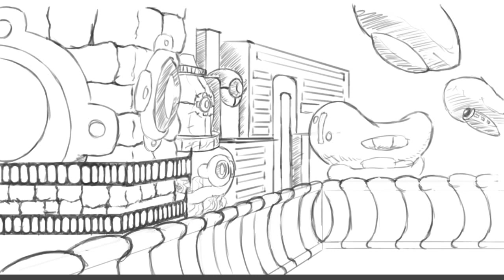Steam City 1